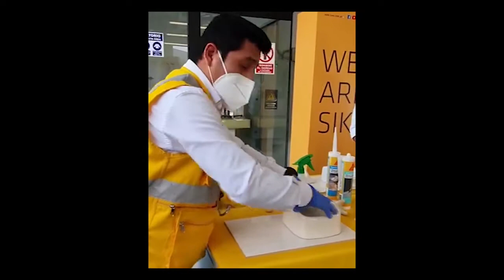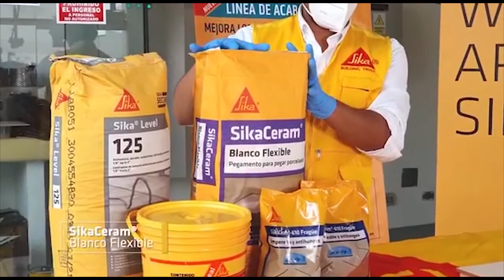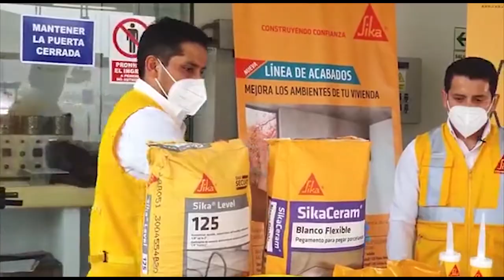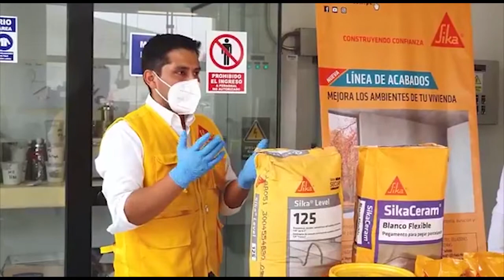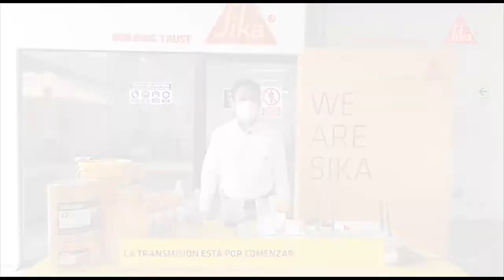Sika en Yo Constructor Online 2020 19-11-2020